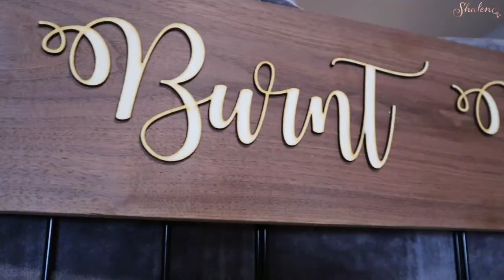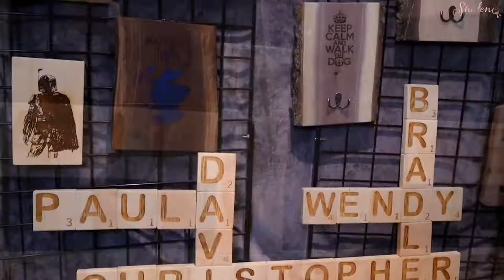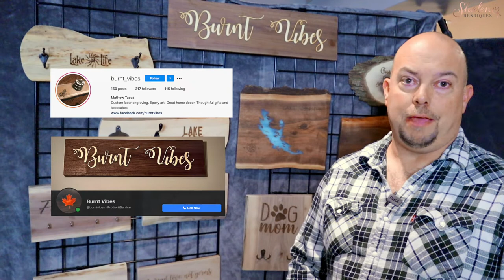Day 3 of 12 Days of Giveaways featuring Burnt Vibes Check It Out Milton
For day 3 of “12 Days of Giveaways”, I met with Mathew Tasca, the owner of Burnt Vibes, a maker of laser engraved goods and epoxy resin art. From charcuterie boards, masks hooks , Dog leash hooks, and really awesome Christmas ornaments, you can find all of your customized gifts here.

Matt makes these seriously cool “Lake Boards”. They are beautiful artboards that have an epoxy inlay of any lake you would like. Matt has made these boards with lakes all over Canada and has even made some with lakes from Scotland, Ireland and South Africa! A cool way to bring the outside in and a perfect gift for your cottage lovers in your life!

GIVEAWAY – to enter for your chance to win a beautiful package with 3 Christmas Ornaments and 2 pairs of earrings from Burnt Vibes head over to my Instagram or Facebook and find this post for details!